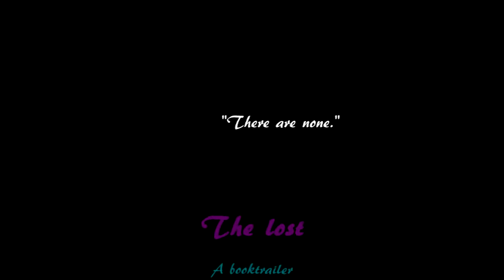The Lost, a booktrailer.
The lost a booktrailer for the book The Lost.